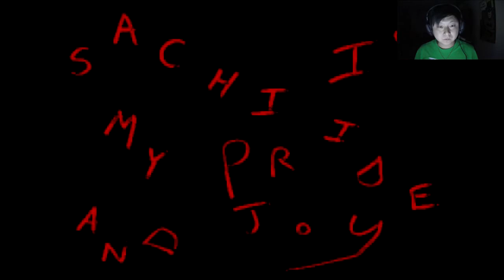SO CUTE...FOR NOW | Corpse Party | #1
Time to see what all the hype's about!